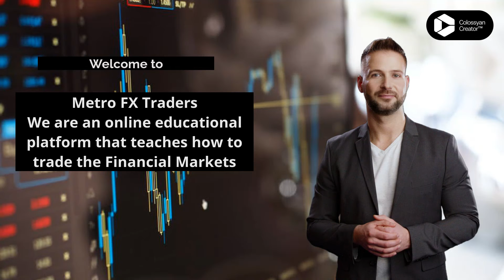Welcome to MetroFX Traders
Go to the link below to start your FX journey and join our Mentorship program today

Wylms Metayer